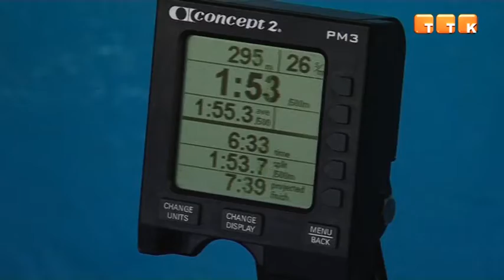Темиртаусцы примут участие в Олимпийских играх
Две лицензии на олимпийские игры в Рио-де-Жанейрокие завоевали гребцы. Накануне наши спортсмены удачно выступили на азиатских квалификационных соревнованиях в Южной Корее и теперь будут представлять казахстанскую национальную сборную в академической гребле.